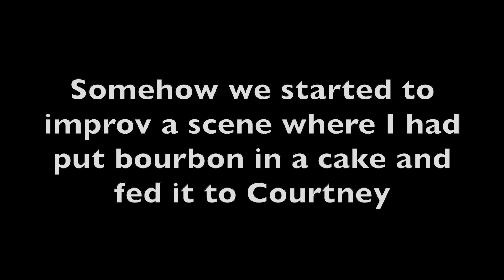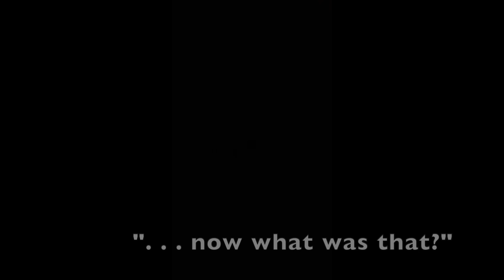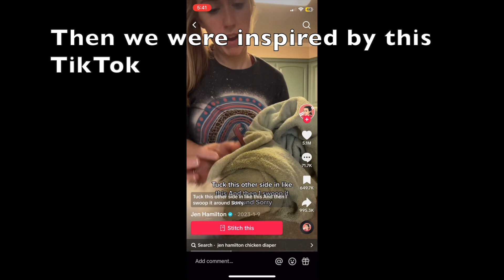Theater Kid Shenanigans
This year at Riley's birthday party: A very sugar high Courtney meets the Ferdinand-Rodriguez-Thompson family, and gets herself in some drunken trouble with their son, Jack Uel. (That all makes sense if you watch the video . . . hopefully.)